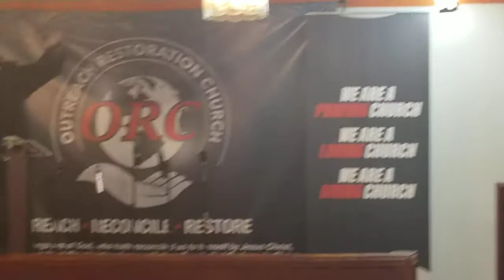Divine Intervention pt1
it's our duty to say THANK YOU!